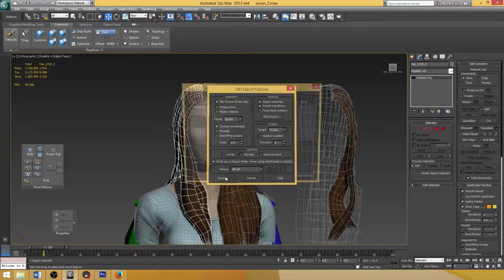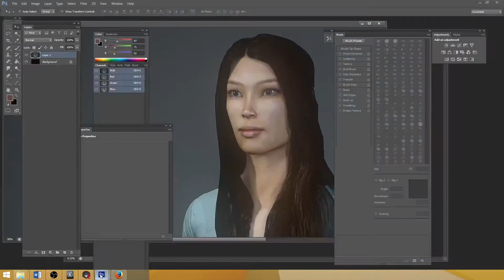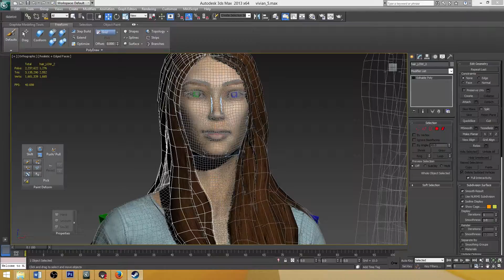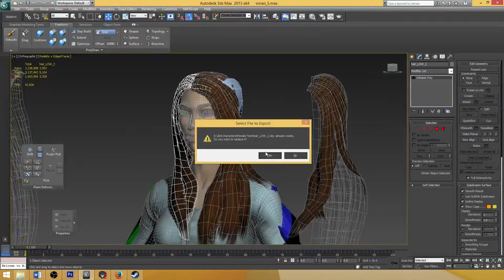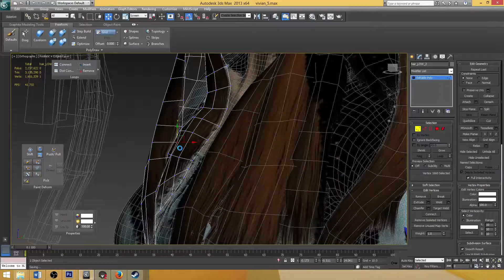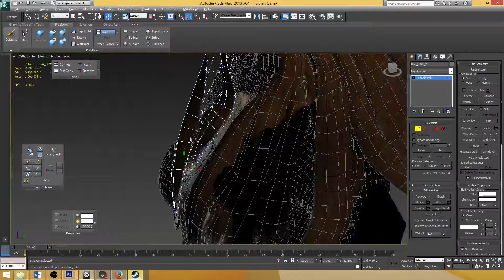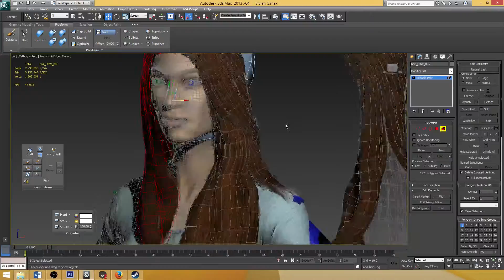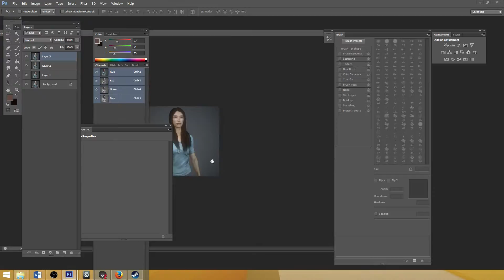dahsia (Part 1)